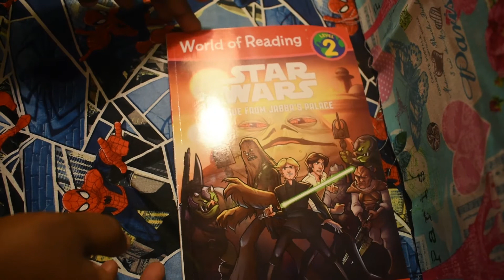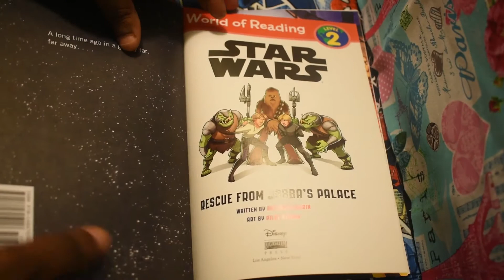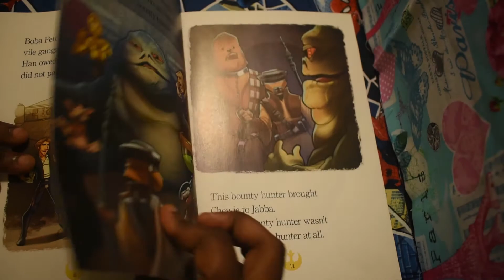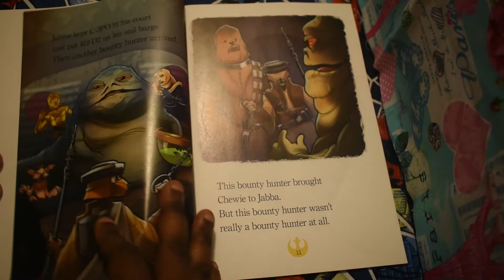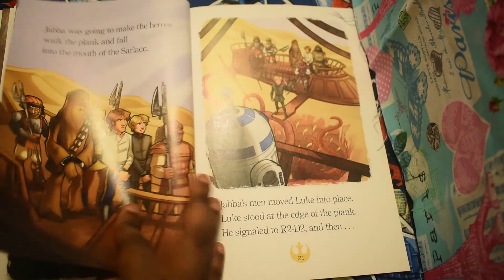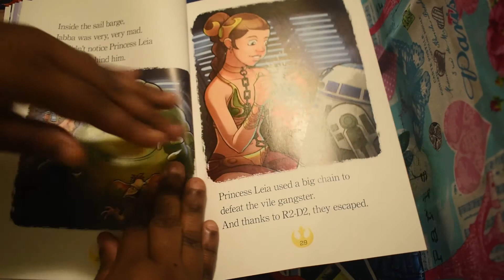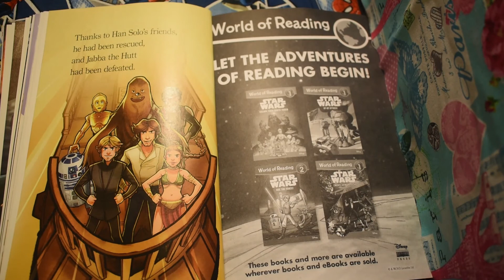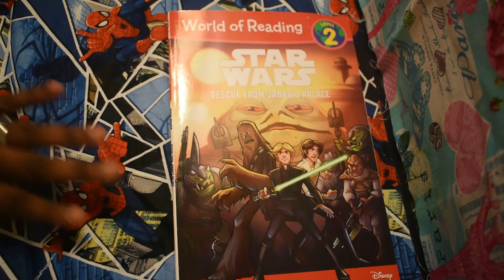Star Wars Rescue from Jabbas Palace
Come and watch Han Solo come and rescue Luke.